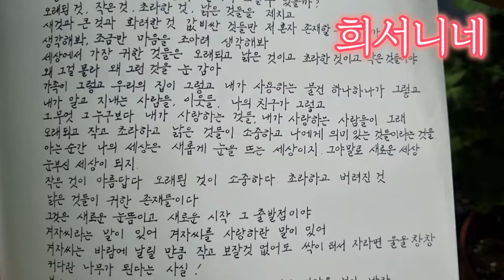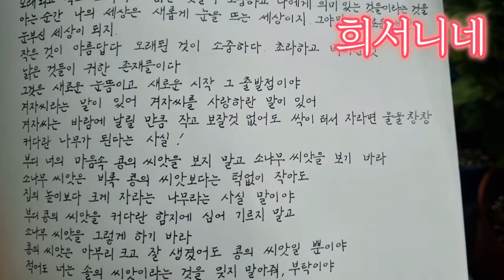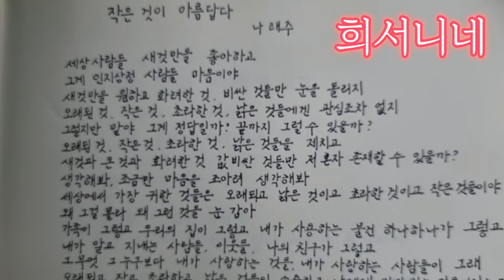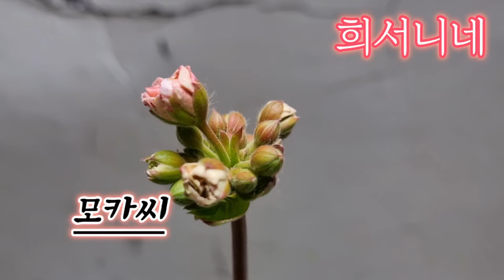작은것이 아름답다.제라늄 꽃몽우리가 행복을~사랑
작은것이 아름답다..낡고 초라한것들 오래된것들에 마음을 쏟아 제라늄가드닝중입니다.
작은 꽃몽우리 핀 제라늄에게서 더 아름다운 가치를 발견하고 그에 맞는 좋은글을 소개합니다.
건강하세요~늘 감사드립니다#반려식물